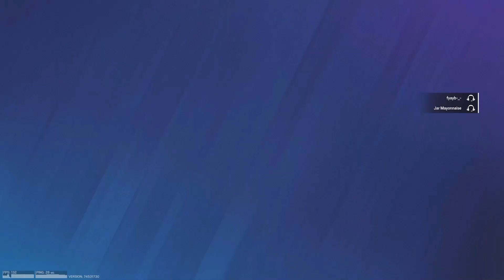Emerald & Diamond Duo Que Last Days of Y9S2!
Me and my duo KaminoFuga take on ranked and try to make a last rank push before the new season begins!
This is gameplay from Bank, a very quick 4-0 victory.

Ill have more videos like this coming for next season as I make the push to diamond!